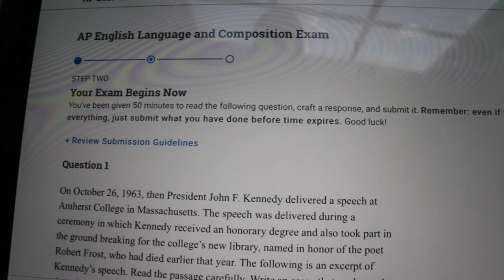Submitting The Entire Bee Movie Script for My AP Exam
college board are thieves, so I decided to upload the entire bee movie script for my AP test. I hope you enjoy my effort to thwart them.